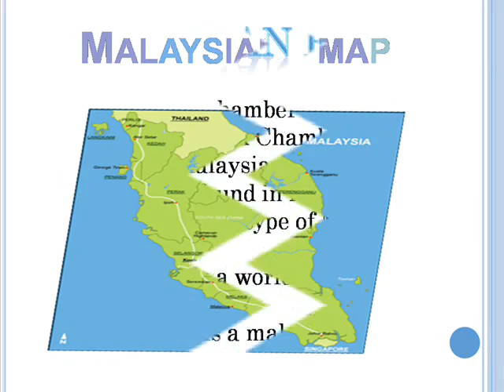Lim Rui Wen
Lim Rui Wen is applying multimedia, internet and creativity skills to present his chosen countries.